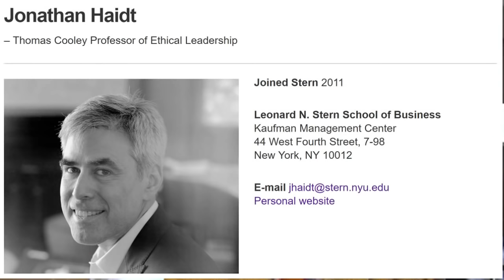The Coddling of the American Mind: Haidt/Lukianoff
The Coddling of the American Mind on Amazon

Consider this book as a gift for your local school board member, teacher or principal. The more educational professionals become aware of the issues it presents, and the dangers of our current hyper-protective preoccupations, the better the chances we'll change course.

I spoke with Greg Lukianoff and Jonathan Haidt September 18, 2018 about their new book, The Coddling of the American Mind -- a treatise on the counterproductive but increasingly predominant "safety culture" of trigger warnings, safe spaces and microaggression sensitivity.

We discussed the psychological and sociological factors that underlie this philosophy of fragility, over-protection and offense, considering the contribution of older parents, fewer siblings, the strange interaction of postmodern philosophy and Marxism on campuses, and the widespread use of social media by young people.

We focused on the increasing proclivity of those teaching in the social sciences and humanities to characterize Western culture as patriarchal and oppressive; producing, as a secondary consequence, a pervasive and all-encompassing victim/victimizer narrative (and producing that partly for the purposes of justifying that characterization).

We considered what steps might be taken, personally and socially, to produce an alternate culture of resilience, responsibility, strength and courage.

Books by Greg Lukianoff:

Freedom from speech

Books by Jonathan Haidt:

The Righteous Mind
The Happiness Hypothesis
All Minus One (John Stuart Mill on free speech, illustrated)

--- BOOKS ---

--- LINKS ---

--- PRODUCTS ---